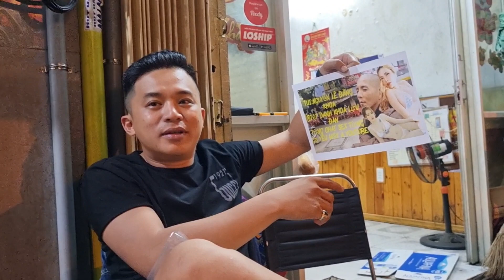Cuộc phỏng vấn có tính chất cà khịa vợ cũ của Quang